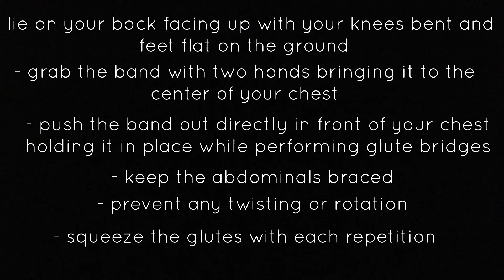Anti-Rotation Glute Bridge